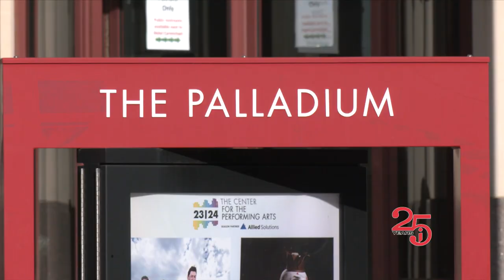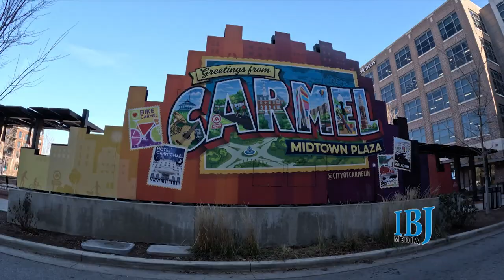One-on-one with Carmel Mayor Jim Brainard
We’re on location at Carmel’s Christkindlmrkt for a conversation with one of the nation’s longest-serving mayors. As he prepares to leave office, Carmel Mayor Jim Brainard talks downtown development, arts and culture and the legacy of his 28 years in office.